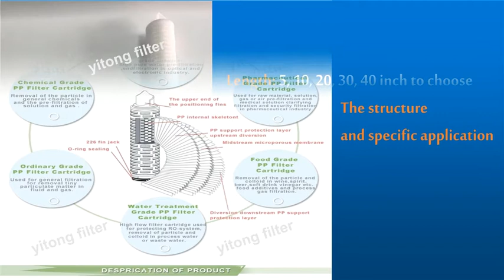Yitong nylon pleated filter cartrdge for sterializing filtration